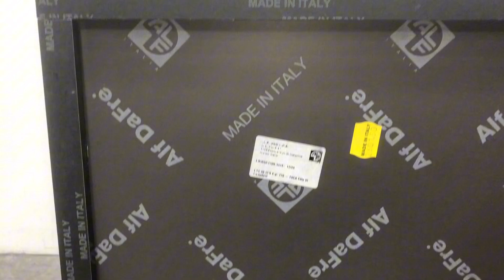□ イタリア製 Alf DeFre チェスト 2段 サイドワゴン ベッドサイド 木目 ブラック 光沢 サイドボード 収納棚 引き出し ALF 高級 □24091902